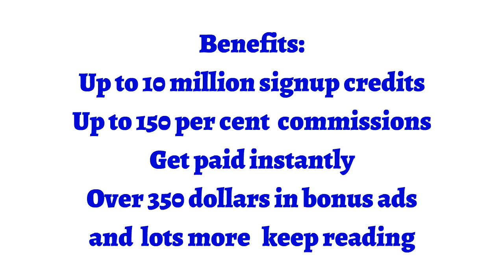Grab 10 million free ad credits at Bargain Basement Ads Watch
Team Elite Home Business Training and Tips
We are  all about helping others to understand how to build a successful home business